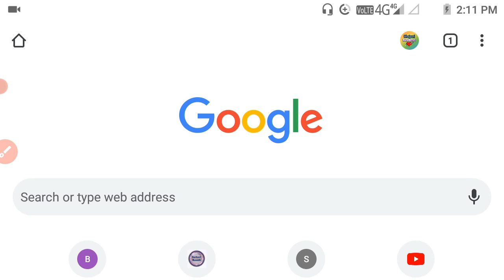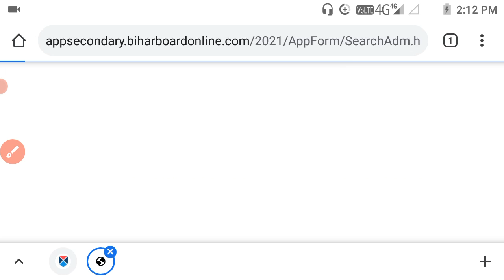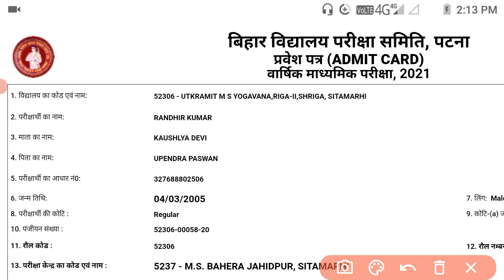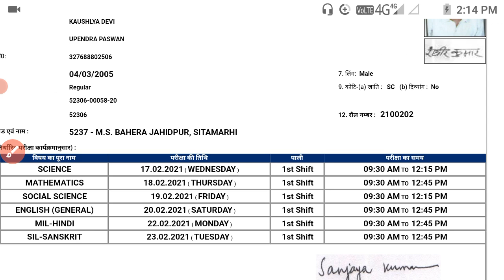Bihar matric admit card 2021 , Annual secondary admit card 2021 , 10 th admit card Bihar board 2021